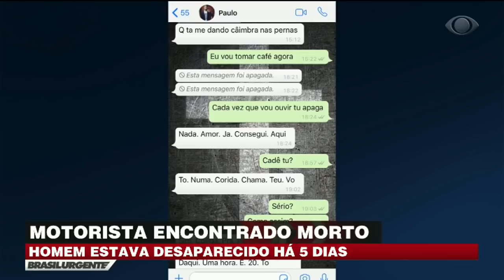Motorista é encontrado morto após cinco dias desaparecido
Um homem foi encontrado morto em uma mata após desaparecer um dia antes do Ano Novo. A namorada foi a última que manteve contato com a vítima e percebeu a diferença na escrita ao se comunicar.